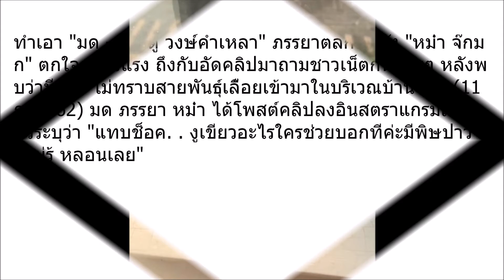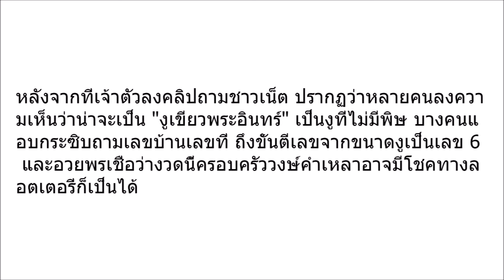มด เมีย หม่ำ จ๊กมก สะพรึงเจองูเลื้อยเข้าบ้าน ชาวเน็ตตีเลขยิก อวยพรงวดนี้ลุ้นรางวัลที่ 1 คลิป